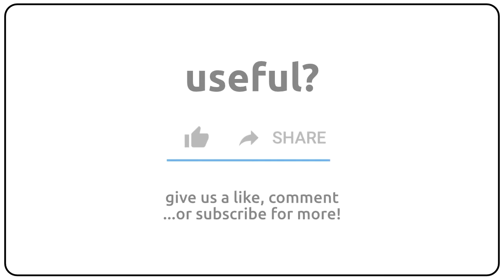How to pronounce Actinia in english?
How to pronunce Actinia in english
How to pronunce Actinia in american accent 🇺🇸?
How to pronunce Actinia in british accent 🇬🇧?
How to pronunce Actinia in australian accent 🇦🇺?

Como se dice Actinia en ingles?
Como se pronuncia Actinia en ingles?